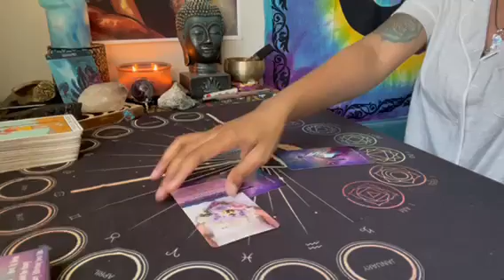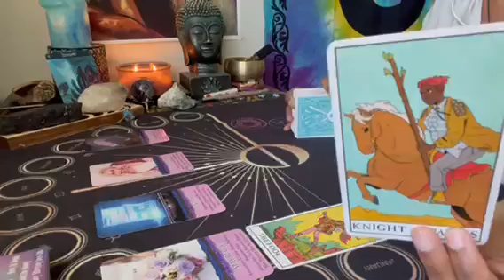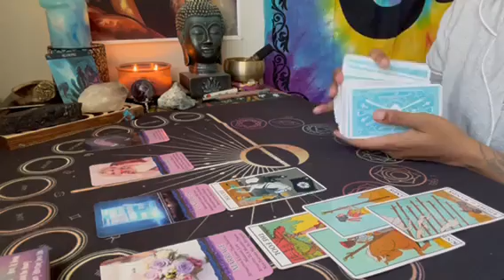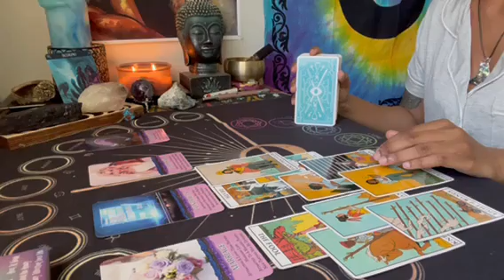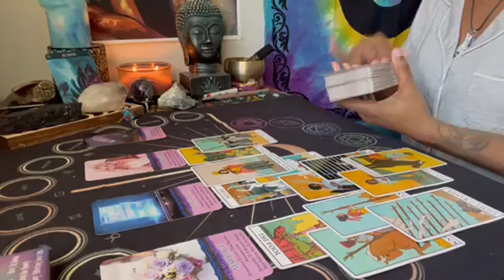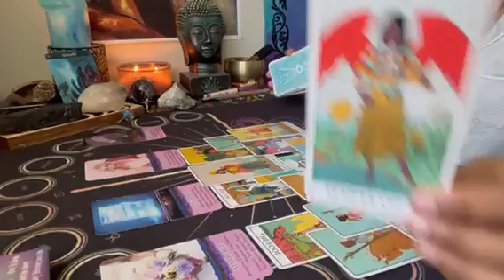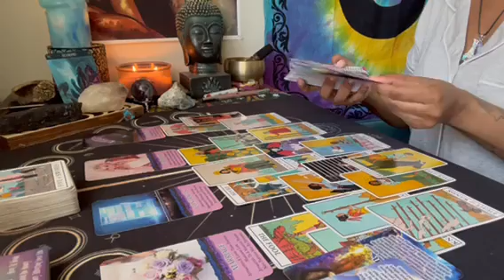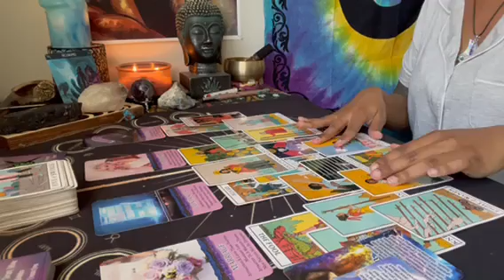Scorpio ♏️ Coming into Union ✨👩🏽‍❤️‍👨🏾Someone is VERY jealous of your connection 🤡 weirdo